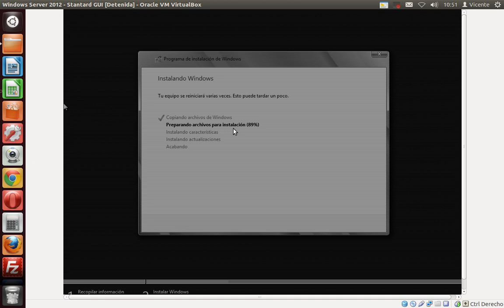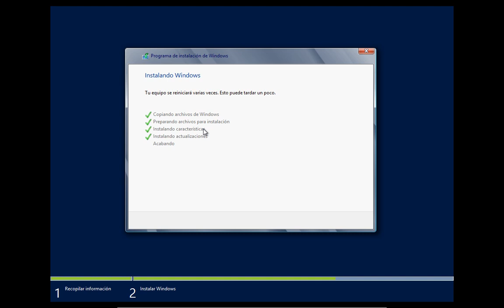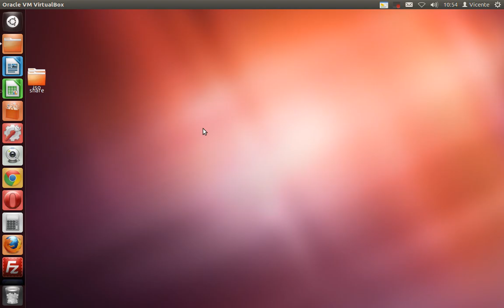Curso de Windows Server 11 Instalacion Completa 17 instalacion